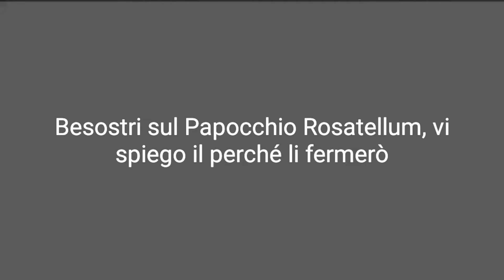Besostri sul Papocchio Rosatellum, il perché li fermerò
Besostri ci spiega perché fermerà il Rosatellum, la nuova Legge Elettorale, la cosiddetta Legge Truffa... La Legge che vi illuderà di votare per un vostro candidato in vostro Partito... No, per nulla, tranquilli, dormite pure tranquillamente, tanto, deciderà qualcun altro per vostro conto...